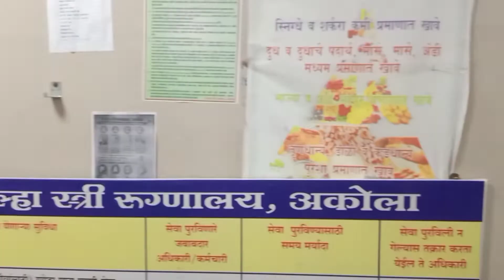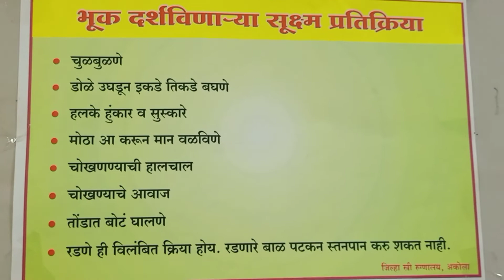गरोदर मातांना Breast Feeding स्तनपान बाबत माहिती जिल्हा स्त्री रुग्णालय अकोला